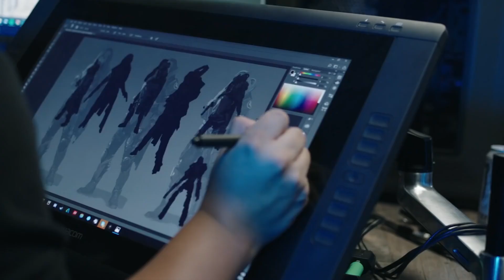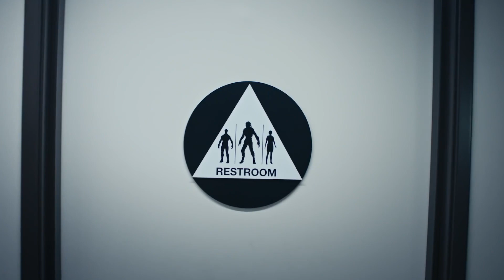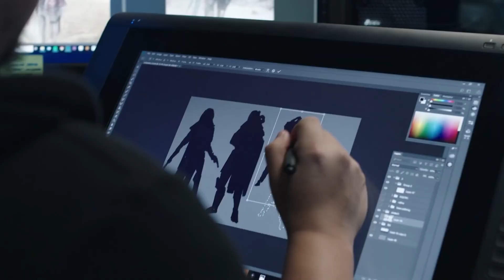Star Citizen: Bla Bla Bla — Известна РЕАЛЬНАЯ Прибыль CIG в 2017!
🚀 У "Mighty" вы сможете купить LTI корабли ДЕШЕВЛЕ, чем у CIG!

2.
3. В этом выпуске будет: два выпуска Calling All Devs (Pipeline Delivery и Practical Behaviors), Reverse the Verse LIVE - New Flight Experience, Вопросы и ответы по Валькирии и Расходы CIG за 2017 год.

✅ Тебе нравится «Star Citizen», но не знаешь как правильно начать игру не с пустым карманом? Будь тем кто смог❗

● Battle.net - Beowulf#2763